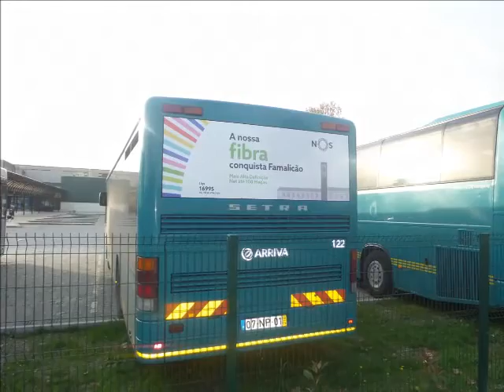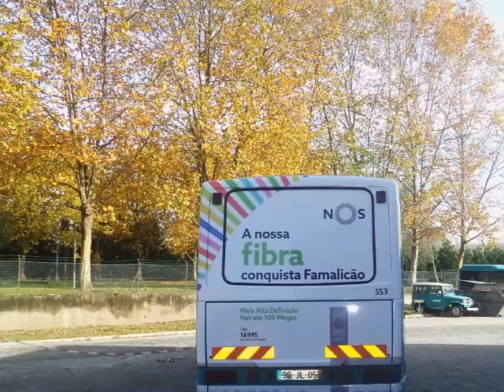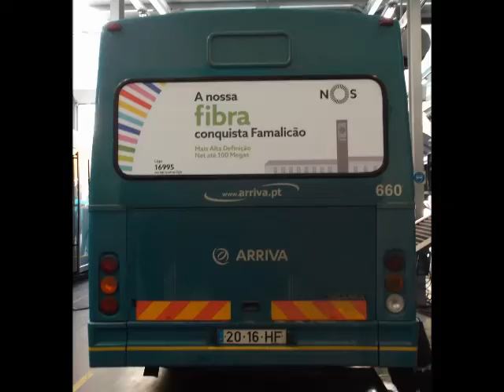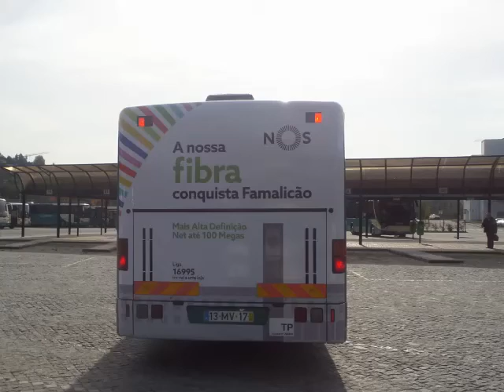NOS Famalicão Bus TI